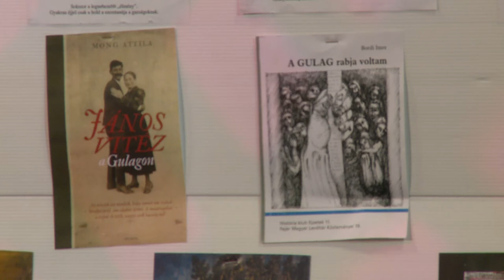191129 Fehérvári Beszélgetések Sinka Jenő Gulag 2